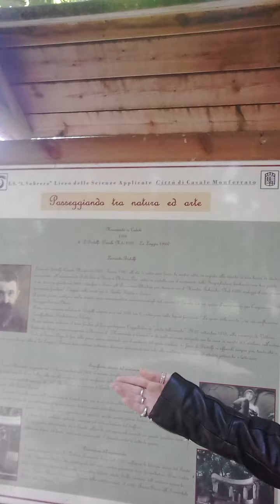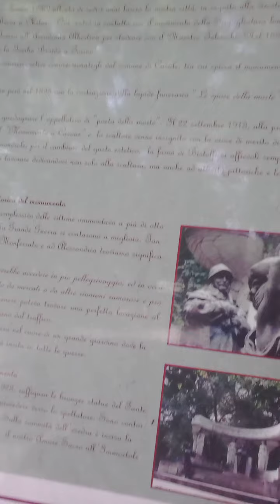VLOG AL PARCO E AGGIORNAMENTO INDAGINI😘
Vi teniamo compagnia in questo piccolo vlog al parco, raccontandovi le nostre fantastiche disavventure. 😂😂😂😂😂